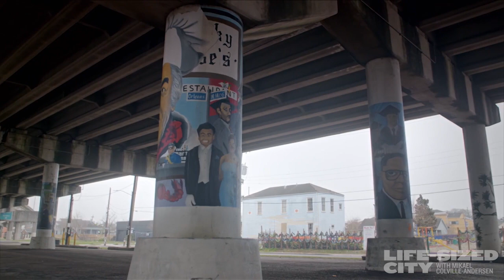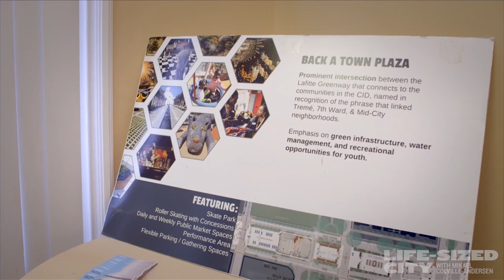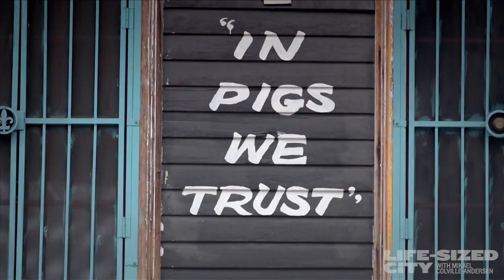Revitalizing New Orleans' Historic Tremé Neighbourhood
In this excerpt from the S03 episode about New Orleans, Mikael visits Tremé, America’s oldest African-American neighbourhood and once a thriving, prosperous district. Until the I-10 highway was built in the 1960s and promptly gutted both the neighbourhood and its backbone, Claiborne Avenue - like so many other highways that caused segregation and decline in communities.

Mikael interviews Asali DeVan Ecclesiastes, the director of strategic neighbourhood development at the New Orleans Business Alliance about the massive, 25 block revitalisation project called the Claiborne Corridor Cultural Innovation District. A visionary project focused on bringing life and commerce back to this historic neighbourhood by reimagining the space beneath the highway.

The link to Mikael’s book: Copenhagenize - the defintive guide to global bicycle urbanism